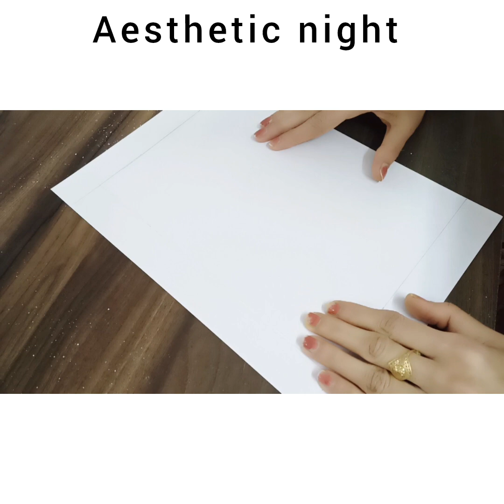Easy Night Sky Painting | How to learn Aesthetic night sky painting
Easy Night Sky Painting | How to learn Aesthetic night sky painting by sumati malik at home

how to learn landscape painting
how to learn painting easily
how to learn acrylic painting for beginners

this channel is started by sumati malik when covid-19 started
sumati malik is a professional & trained artist
sumati malik participated in various popular and renowned art exhibition

you tube playlists link